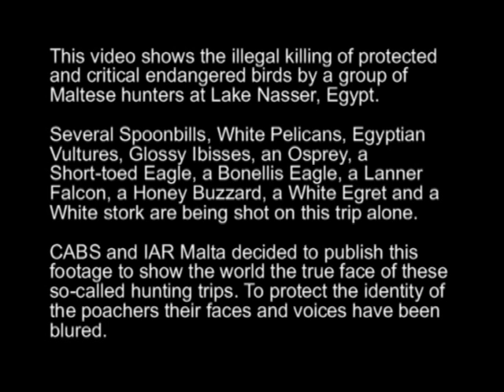Maltese hunters in Egypt - killing eagles, vultures, spoonbills, storks, ibisses, falcons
This video shows the illegal killing of protected and critical endangered
birds of prey, storks and waterbirds by a group of Maltese hunters at Lake Nasser, Egypt.

Several Spoonbills, White Pelicans, Egyptian Vultures, Glossy Ibisses, an Osprey, a Short-toed Eagle, a Bonellis Eagle, a Lanner Falcon, a Honey Buzzard, a White Egret and a White stork are being shot on this trip alone.

CABS and IAR Malta decided to publish this footage (which was filmed some years ago) to show the world the true face of these so-called hunting trips. To protect the identity of the poachers their faces and voices have been blured.

CABS - Committee Against Bird Slaughter
(Komitee gegen den Vogelmord e.V.)